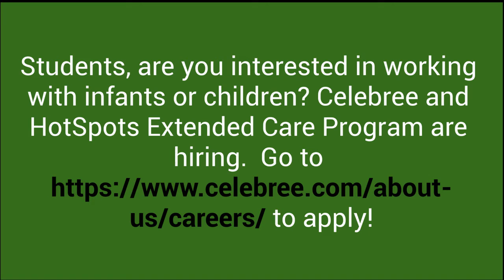Thursday, June 17, 2021